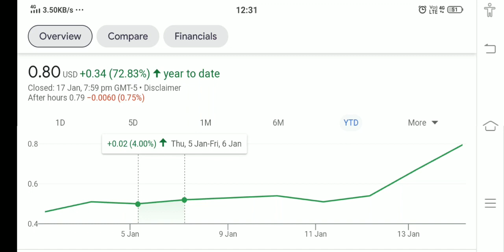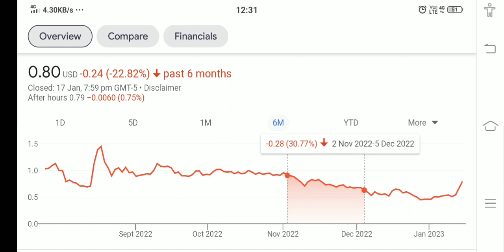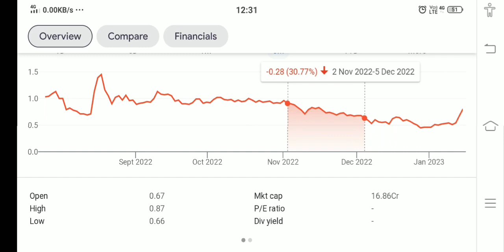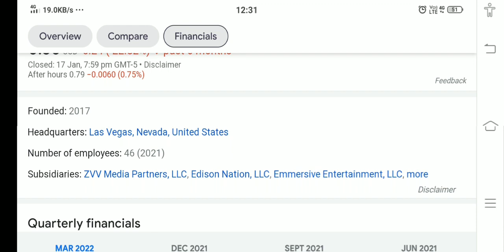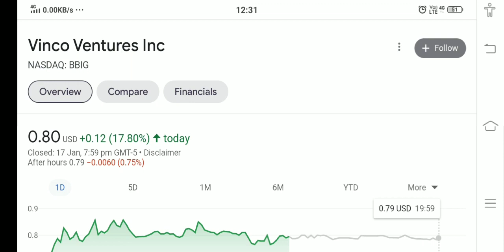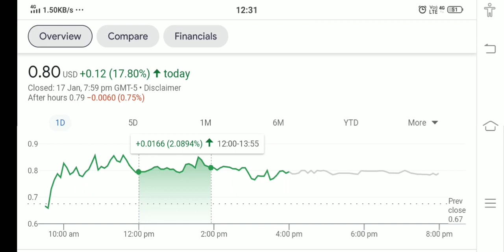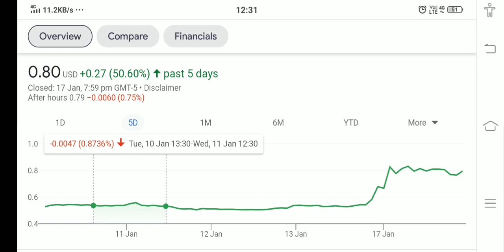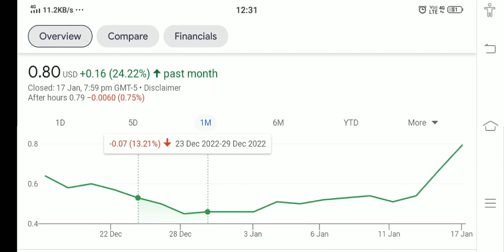VINCO VENTURE STOCK !! WHY VINCO VENTURE HIT PRICE